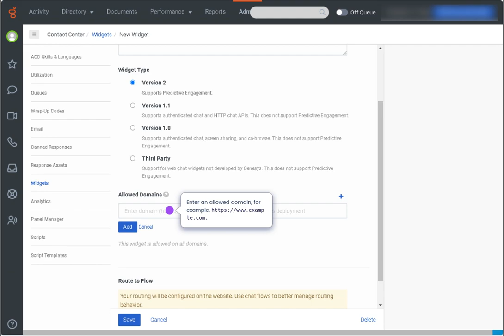How-To: Create a Widget for Web Messaging in Genesys Cloud